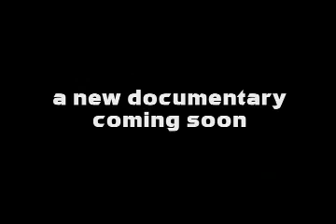trailer for "30 Years Of West End Records" 2006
The Legendary West End Records, founded in 1976 produced some of the most memorable hits from the 70's and 80's. I have been making a Documentary to honour Mel CHeren and all the work he has put into the music industry and the world of nightlife. The movie will be coming out later this year so look out for it!